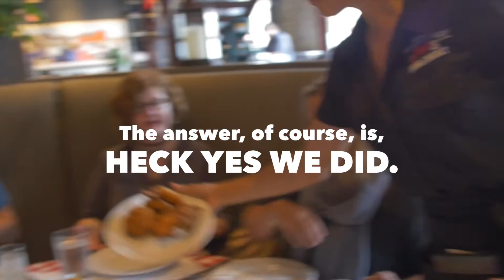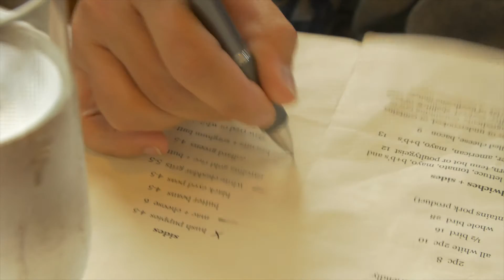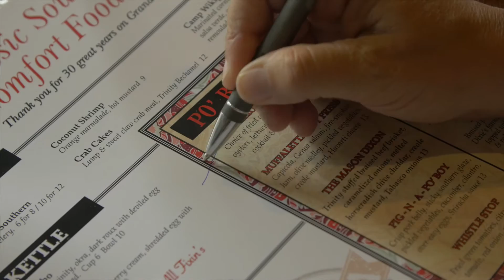Southern Food Drawl Crawl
Watch three unabashed Yanks and a couple of born-and-bred Southerners on an epic, day-long Southern food Crawl. They laughed. They cried. They conquered some seriously good grub during stops across Minneapolis and St. Paul at Revival, Smack Shack, Dixie's on Grand, and Handsome Hog.